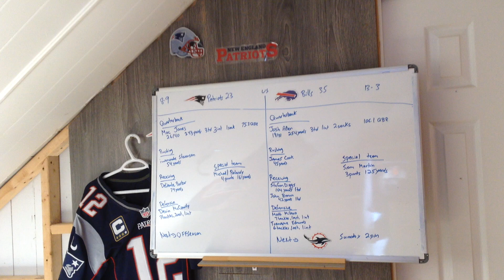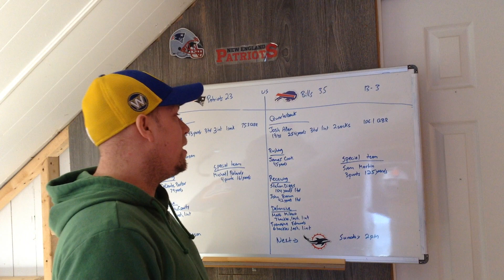NFL Week 18 Game between New England Patriots and Buffalo Bills 2022-2023 Season Review